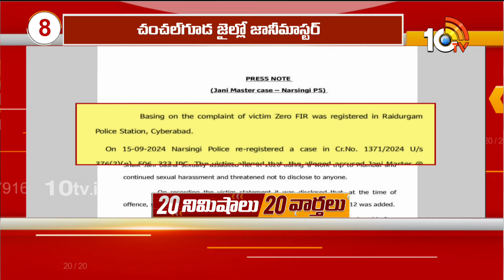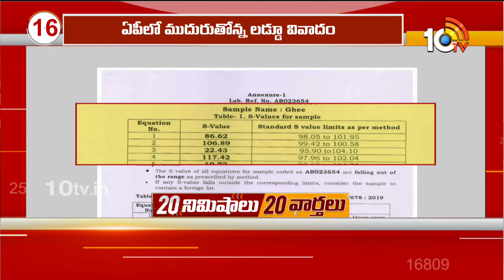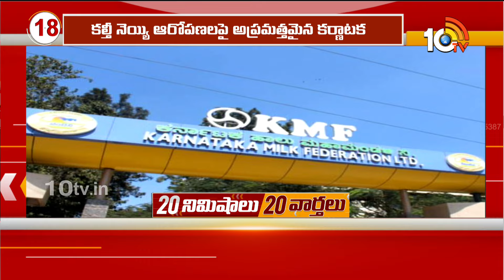Top 20 News | Tirumala Laddu Controversy | PM Modi US Tour | Jani Master | Atishi | YS Sharmila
Top 20 News | Tirumala Laddu Controversy | PM Modi US Tour | Jani Master |  Atishi | YS Sharmila | 10TV

10TV is one of the Largest Content producing Telugu News Channel in Telugu States. Its one of the leaders in the production and broadcasting of un-biased and comprehensive news.
10TV offers round the clock coverage of latest breaking news and unique mix of news bulletins, current affairs and Entertainment programmes.
10TV Youtube Channel offers Latest News from Telugu States, Politics, Entertainment, Health, Sports Lifestyle, Devotional, National News, International News and lot more.!

హాయ్,
10టీవీ యూట్యూబ్ చానల్‌కి స్వాగతం. 10టీవీలో ప్రసారమయ్యే కథనాలతో పాటు ఆసక్తికరమైన మరెన్నో అంశాలను 10టీవీ యూట్యూబ్ చానల్లో మీకు అందిస్తాం. మా వీడియోలలో మీకు నచ్చిన వాటిని మాకు తెలియజేయండి. అలాంటి మరిన్ని కథనాలను మీకు అందించేందుకు ప్రయత్నిస్తాం. నచ్చిన వీడియోలను మరింత మందికి షేర్ చేయండి. చానల్‌ను సబ్‌స్క్రైబ్ చేయడం మరిచిపోకండి. ధన్యవాదములు.!